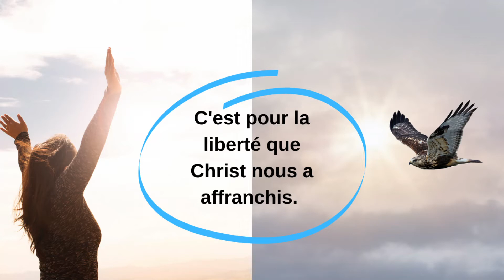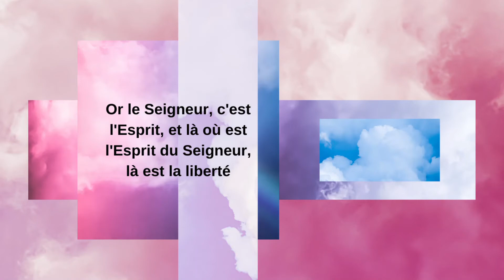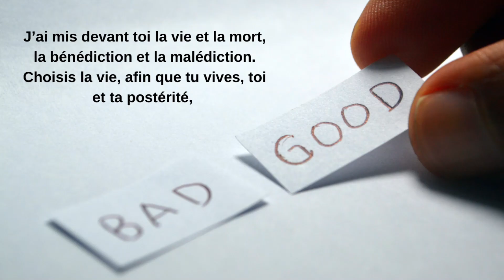La liberté en Christ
Galates 5 Romains
8 Pierre  2 :13 - 17
Colossiens 3: 8-12
Deutéronome 30 : 19
Actes 13 : 38 - 39